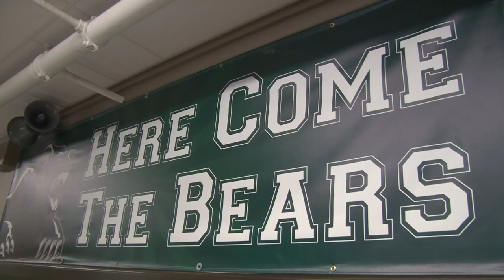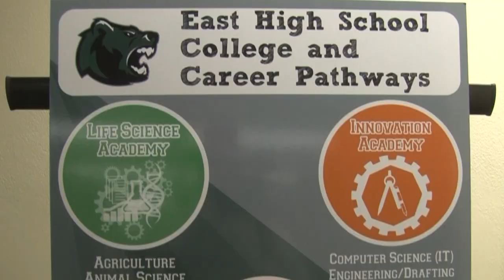Welcome to East High School!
East High school is proud to be a part of the east Kansas City community. With more than 40 languages and countries are represented, East is one of the largest and most diverse schools in Kansas City. At East, we’re proud of our diversity and believe it is important for students to express their cultures in and outside of the classroom.